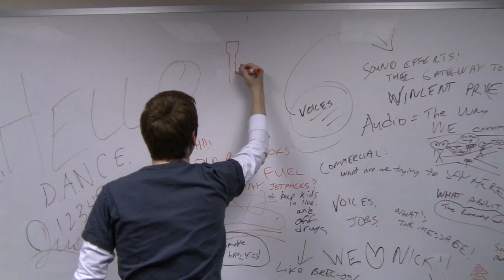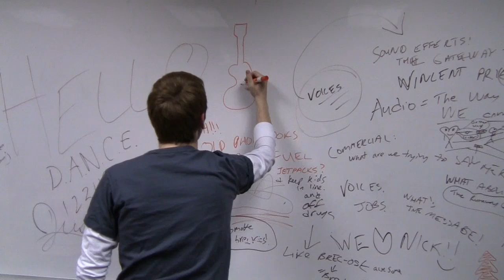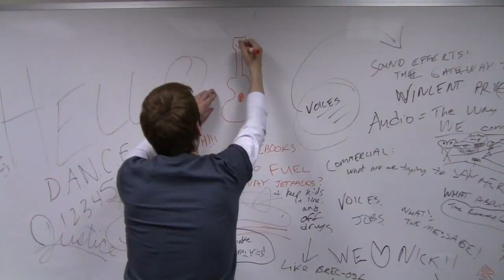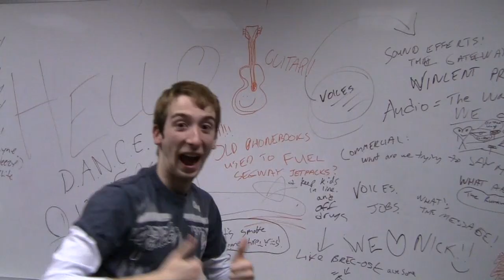Ronnie and Donnie - "That Love"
Music Video for an original song. It was recorded and pieced together in a few hours just for fun in Marquette University's Johnston Hall. We're not looking for record deals just looking for a little publicity and a few laughs.